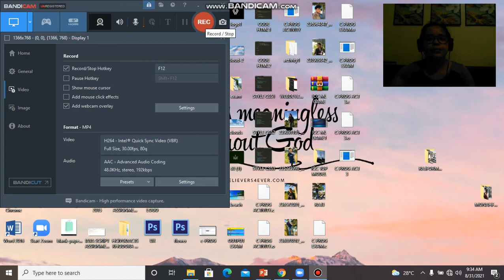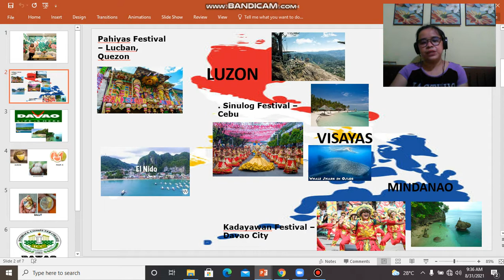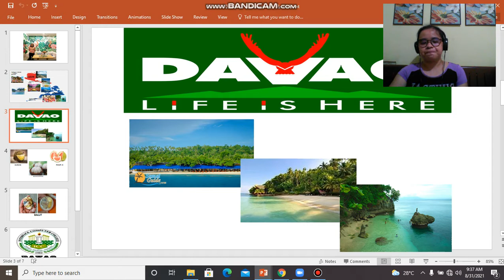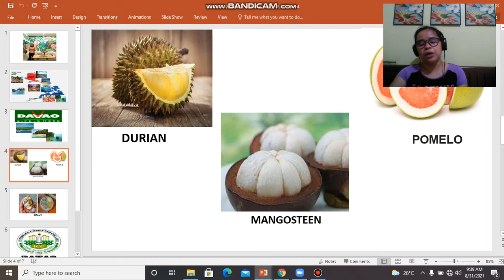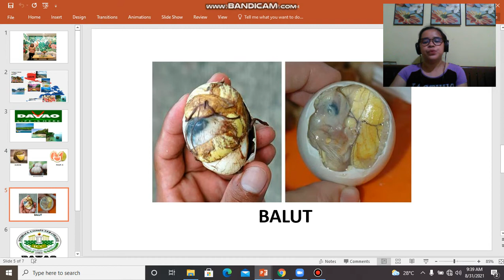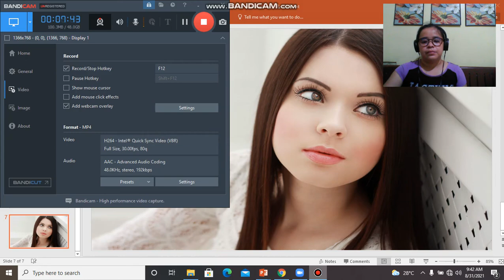GE 104 ACTIVITY 3 VIDEO RECORDING